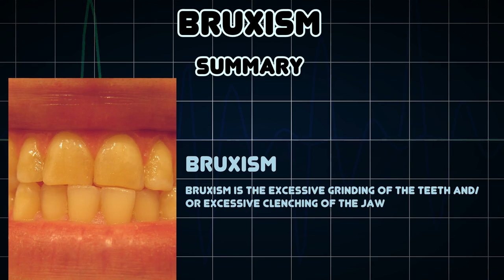Bruxism (Medical Condition)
Symptoms, risk factors and treatments of Bruxism (Medical Condition)

Bruxism is the excessive grinding of the teeth and/or excessive clenching of the jaw